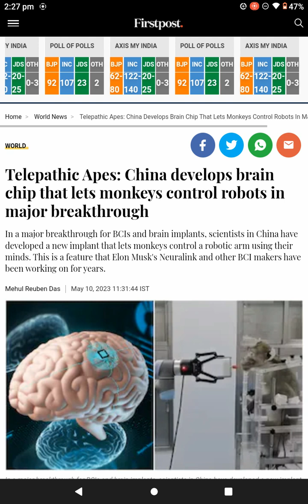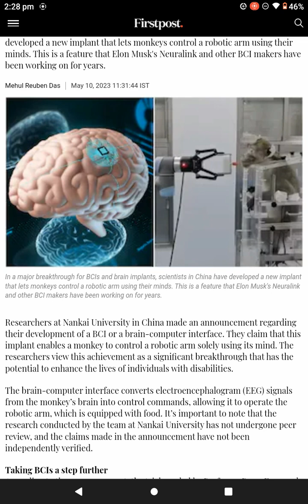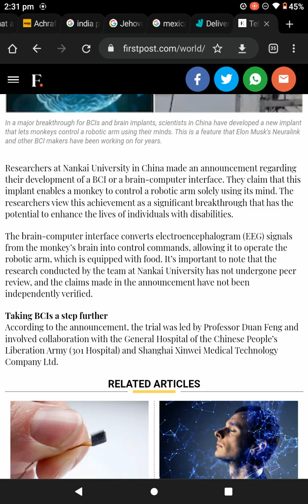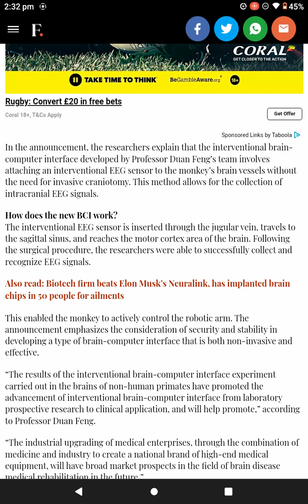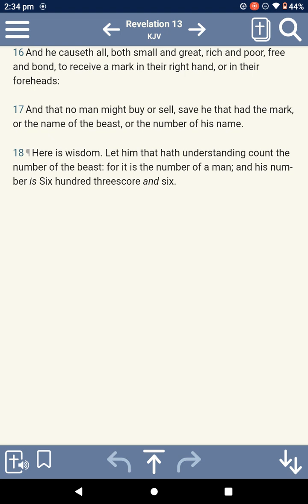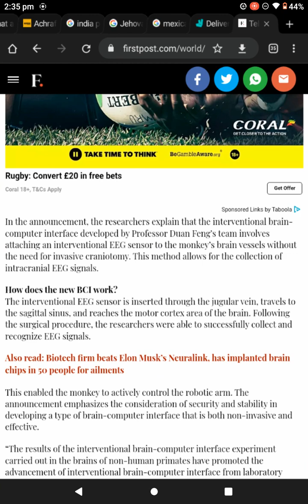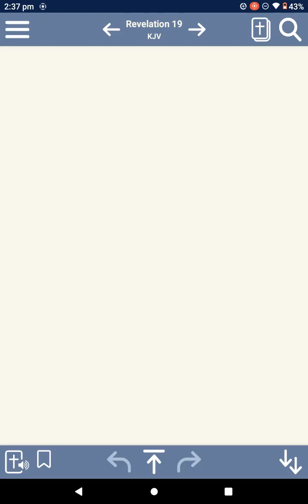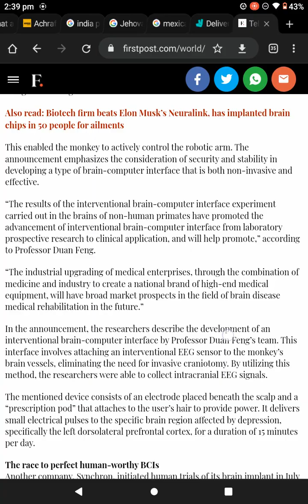Telepathic Apes: China develops brain c-hip that lets monkeys control robots in major breakthrough